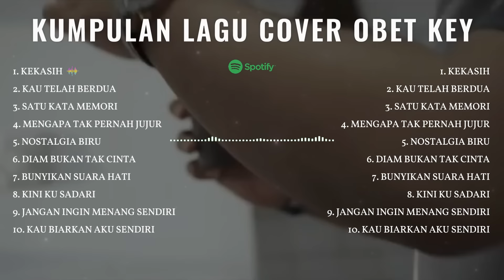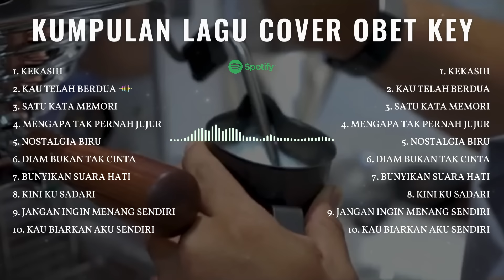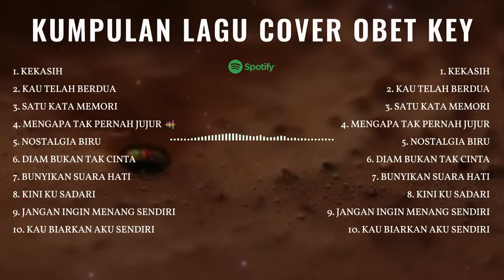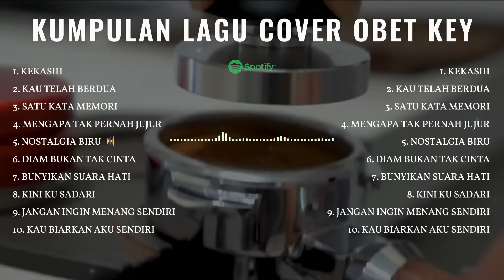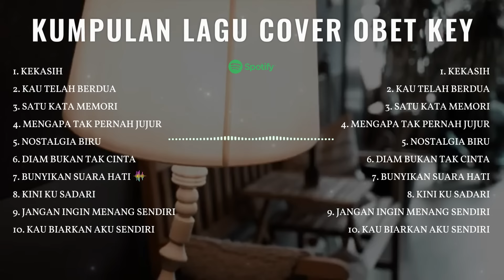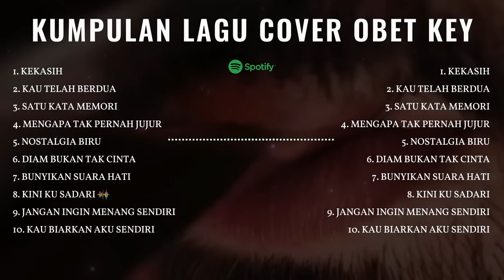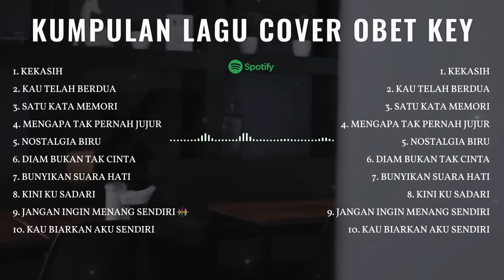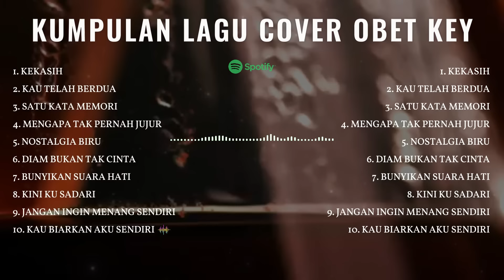OBET KEY Full Cover Lagu Nostalgia | Album Nostalgia Versi Obet Key Cover|LAGU NOSTALGIA COVER 2024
Terima kasih atas pemahaman Anda dan dukungannya yang sangat berarti.